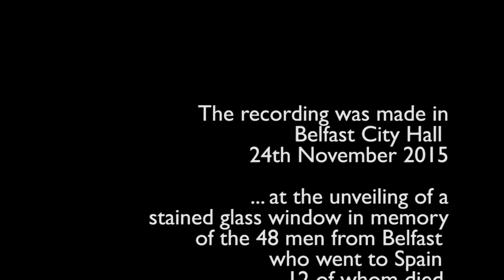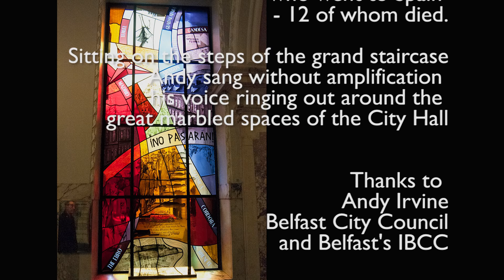'THE BALLAD OF FRANK RYAN' by ANDY IRVINE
Andy Irvine sings his own composition 'The Ballad of Frank Ryan'

Recorded at the unveiling ceremony of a new stained glass window in memory of the men who went from Belfast to fight for Freedom and Democracy and against fascism between 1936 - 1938. Forty eight men went from Belfast - 12 died in Spain.

Frank Ryan was a Limerick man and his story of his time in Spain and afterwards is in the song ... enjoy!